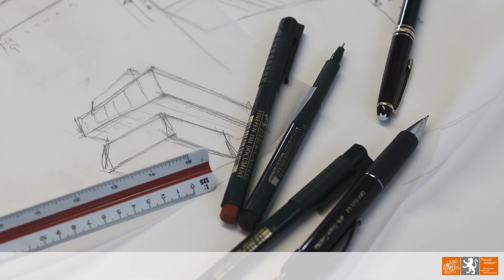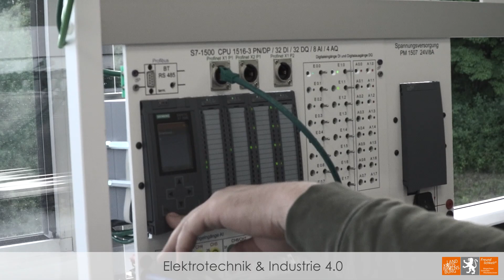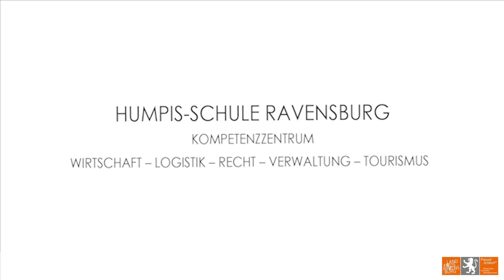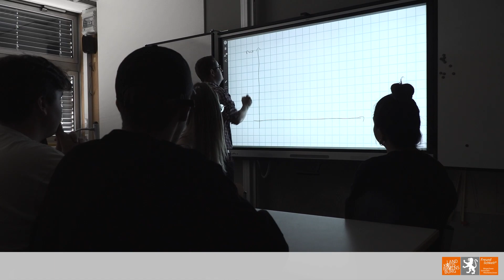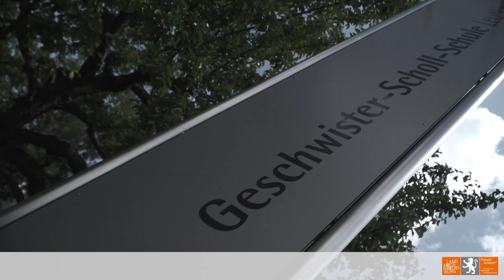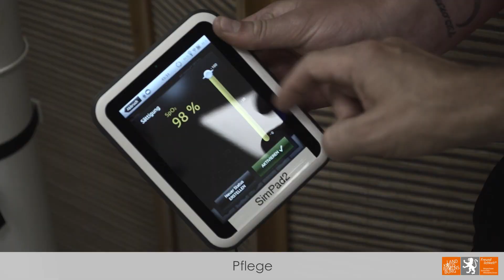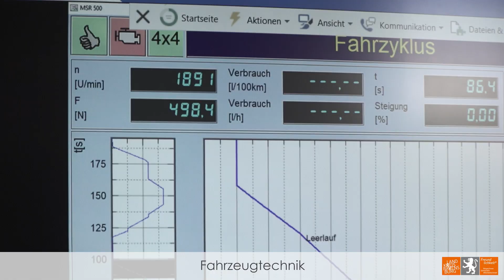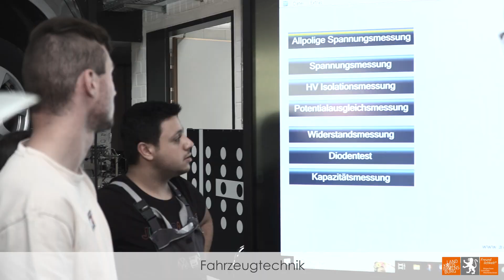Imagefilm der Beruflichen Schulen des Landkreises Ravensburg